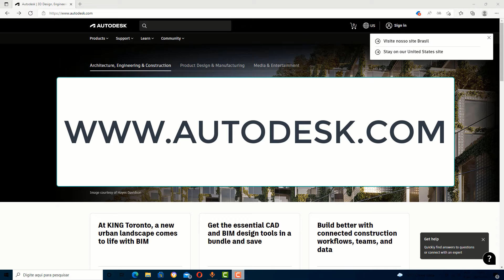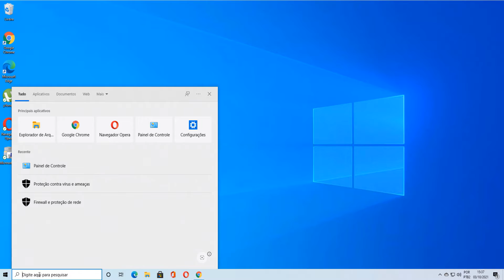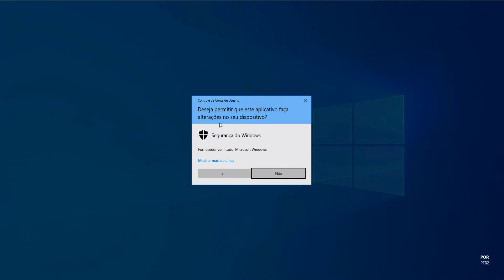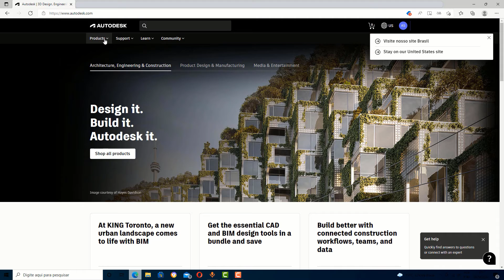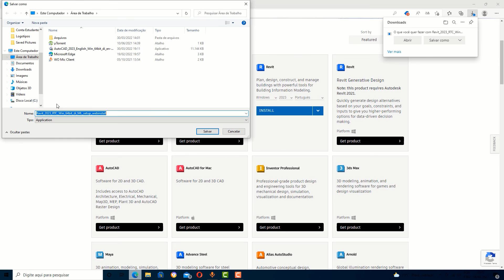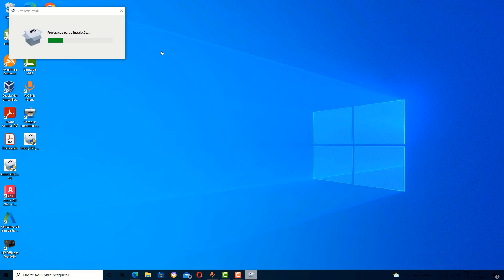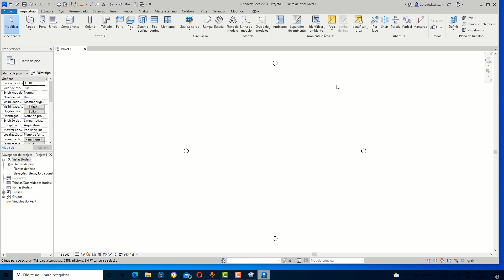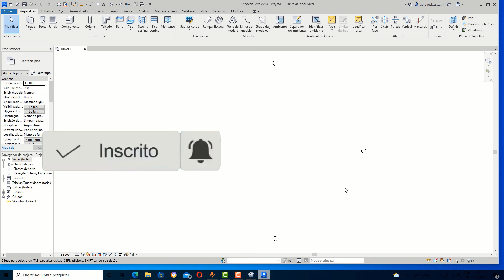REVIT 2023 - Instalar GRÁTIS - Licença Educacional na Hora com matrícula em Curso ONLINE e GRÁTIS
✳️ NOVO MÉTODO EXPLICANDO COMO CONSEGUIR A LICENÇA ESTUDANTE AUTODESK APENAS

🔴 Vídeo explicando como CRIAR CONTA DE ESTUDANTE NA AUTODESK ( Para quem já está matriculado em algum curso ou faculdade):

E se vc está cansado de tentar achar famílias para o Revit na Internet ou um curso que acompanha certificado, veja essas duas opções abaixo:

✅ SUPER BIBLIOTECA: com mais de 26 mil famílias, para vc não perder tempo procurando na internet:

✅ CURSO DE REVIT PARA APROVAÇÃO NA PREFEITURA:  Passo a passo do desenvolvimento de um projeto residencial com 2 pavimentos no Revit para aprovação na prefeitura. Com template, famílias e certificado de 40h.

Neste vídeo explico como:
- Baixar REVIT 2023 gratis;
- Instalar REVIT 2023 gratis;
- REVIT 2023;
- REVIT 2023 versão educacional;
- Versão Estudante REVIT 2023;
- REVIT;
- Instalar REVIT gratis e original;
- Instalar REVIT sem ser estudante;
- REVIT original sem ser estudante;
- Download REVIT 2023 for free;
- Install REVIT 2023 for free;
- REVIT 2023;
- REVIT 2023 educational version;
- REVIT 2023 Student Version;
- REVIT;
- Install REVIT free and original;
- Descarga REVIT 2023 gratis;
- REVIT 2023;
- REVIT 2023 versión educativa;
- Versión para estudiantes de REVIT 2023;
- Instalar REVIT gratis y original;
- Laden Sie REVIT 2023 kostenlos herunter;
- Installieren Sie REVIT 2023 kostenlos;
- Bildungsversion von REVIT 2023;
- REVIT 2023 Studentenversion;
- Installieren Sie REVIT kostenlos und original;